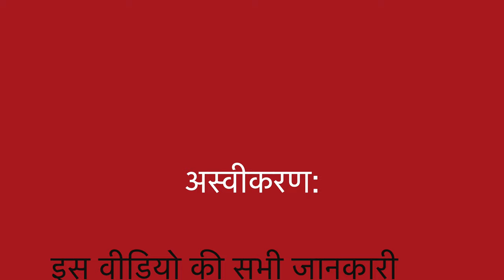BLINKING of EYES / BLEPHAROSPASM II Homeopathic remedies with Symptoms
Dr Khanna

BLINKING of EYES II Homeopathic remedies with Symptoms